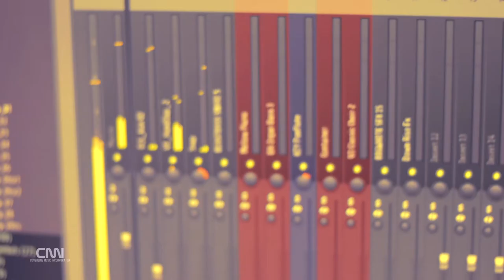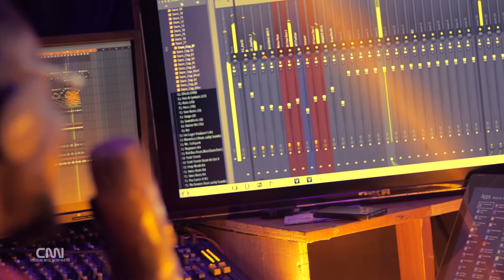Yaw Freeman - Mr. Eazi Bankulize Cover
Yaw Freeman releases another video. This is a cover of Mr Eazi's Bankulize.
The video is shot by @Yaw Mens